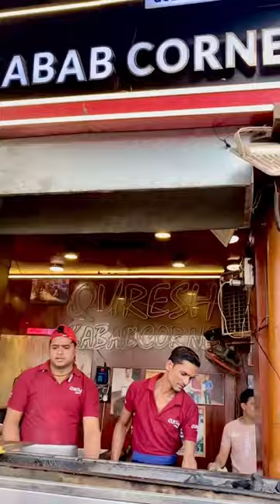Jama Masjid Hua Band 😨Buddhi Ke Baal Khaye🤣| Sana ka Junoon